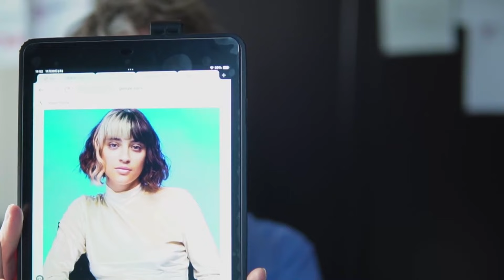フランス語入門「三人称単数について質問する」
フランス語入門

フランス語
Sapporo.francenette.com